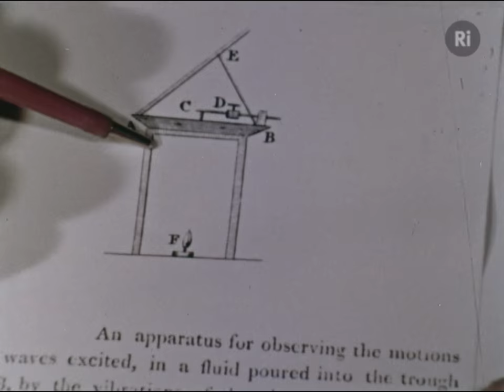Young and the Wave Theory of Light - with Sir Lawrence Bragg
Sir Lawrence begins by outlining the two contesting theories of light: the particles theory and the wave theory, which were held in the eighteenth century. This he follows with a description and demonstration of Thomas Young's famous pinhole experiment; an experiment which validated the wave theory. Sir Lawrence turns to diffraction, showing its effects with the use of Young's original Wave Trough of 1800 and explaining interference fringes in a series of fascinating demonstrations.

From the original programme notes:
Sir Lawrence Bragg at the Royal Institution of Great Britain Since 1826 a series of lectures, planned for young people, has been given at the Royal Institution during the fortnight after Christmas. These lectures, 'adapted to a juvenile auditory' to use the nineteenth-century phase, were started as a new venture in science teaching. It is the tradition to illustrate the CHRISTMAS LECTURES with numerous experiments which are on an impressive scale and as far as possible of a novel type. Many experiments first shown in the Royal Institution theatre have become classical bench-experiments in schools and colleges, and many of the best popular scientific books have been based on CHRISTMAS LECTURES. A scheme was launched in 1955 to give corresponding lectures throughout the school year, because it seemed very desirable to use the facilities and traditions of the Institution to the full and thus make it possible for a larger audience to participate. The idea was proposed in the first place to a few science teachers in schools, and with their help it was started in a small way. The lectures had an enthusiastic reception, and the scheme soon grew to its present proportions â€“ over twenty thousand young people now come to the lectures each year. The main idea behind them is to show experiments, illustrating the basic principles of science, which are on too large a scale or involve too complicated apparatus to be readily staged with school resources. The majority of the lectures are on physical subjects, but chemistry and biology are also represented.

In 1965, Lord Bowden, who was then Minister of State in the Department of Education and Science, expressed a wish that the lectures given by Sir Laurence Bragg be recorded in the form of films, and arranged that a sum of money be earmarked for that purpose. The series Sir Lawrence Bragg at the Royal Institution is the result of his interest. The films have been commissioned by the Educational Foundation for Visual Aids and shot on the premises of the Royal Institution. At first an attempt was made to film the actual schools' lectures, but there were a number of drawbacks to this procedure. Ideal positions for the cameras were not possible in a crowded lecture room. An hour's talk is too long, the film had to be divided into three or four sections, and it was not easy to tailor beginning and ends to the sections. It was finally realised that it would be much better to shoot each film as a separate project, with no audience and complete freedom for the camera team to take the long shots and close-ups in the best way. The possibility of close-up shots is a great advantage, because it enables effects to be shown which it would be impossible to demonstrate in a large lecture room. The present series consists of sixteen films covering the schools' lectures dealing with magnetism, the properties of matter, and vibrations and waves. It is hoped to include electricity and other subjects in a further series. In the main, the experiments are those actually shown in the schools' lectures, modified for filming where desirable. The action before the camera is in each case carefully rehearsed so that the performance of the experiment is seen as clearly as possible. No attempt however has been made to prepare a 'script'. The talk is quite informal, not a prepared one, in the belief that it will be fresher and more interesting if given in this way. It is hoped that the imperfections, inevitable in an impromptu talk, will be overlooked for the sake of its more personal nature.

Crown copyright information is reproduced with the permission of the Controller of HMSO and the Queen’s Printer for Scotland.